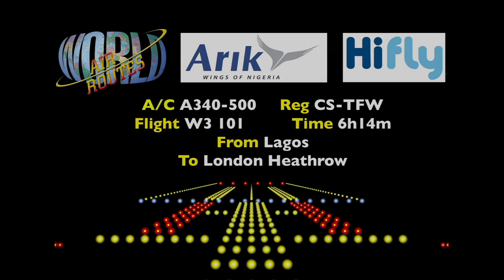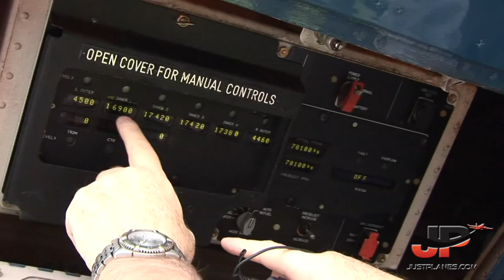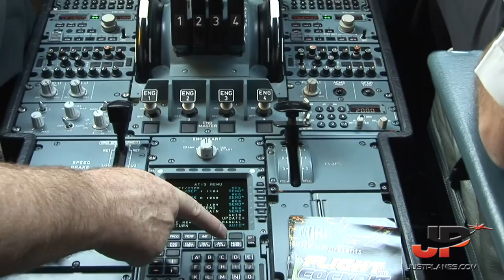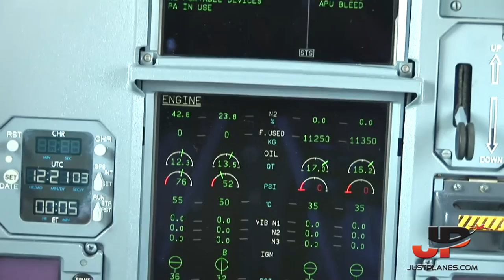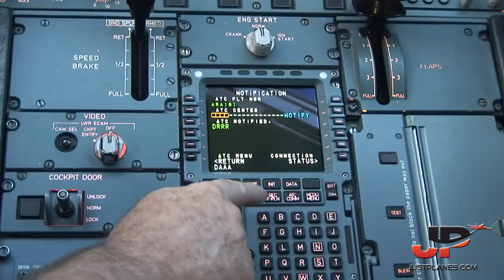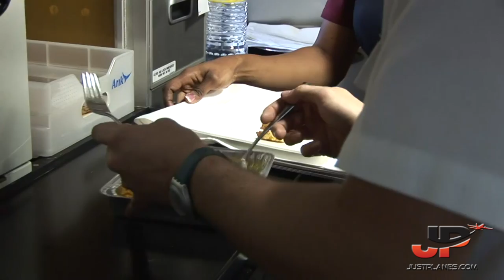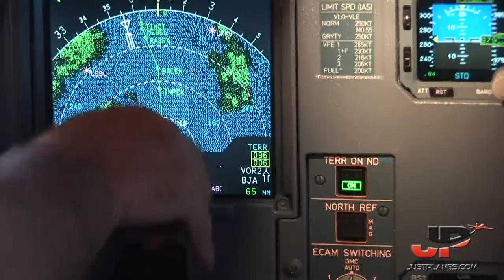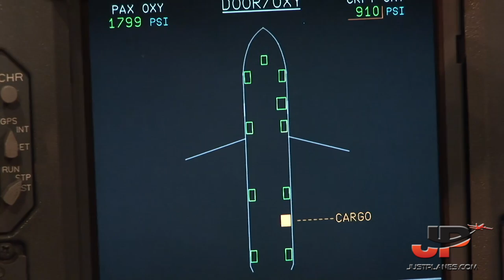Rare AIRBUS A340-500 Lagos🇳🇬 to London🇬🇧 Heathrow | Full Cockpit Flight